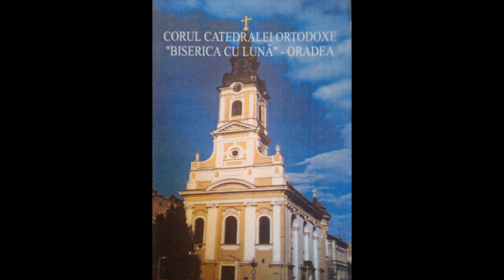Corul Catedralei cu Lună Oradea - Priviți golgota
Cîntat-am dumnezeului nostru cît am trăit.
Cu Rodica Plugar.